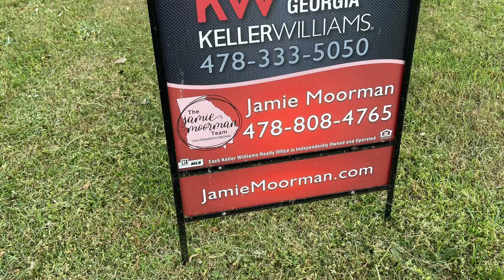Realtor Calls | Never Thought It Could Happen!!!! | Good Work = Future Business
Realtor finds me on Social Media. One call, That’s All. Mow, Trim, and Go!!!